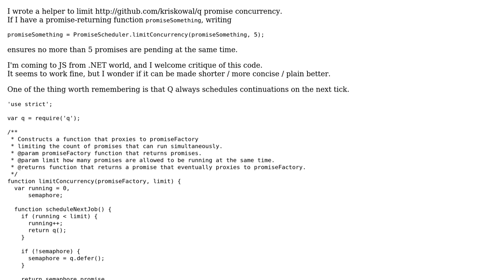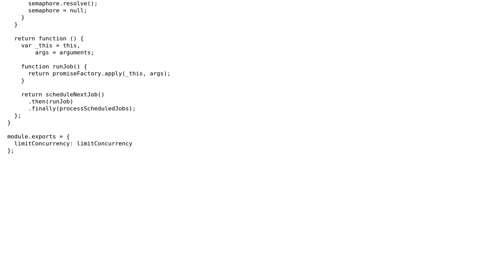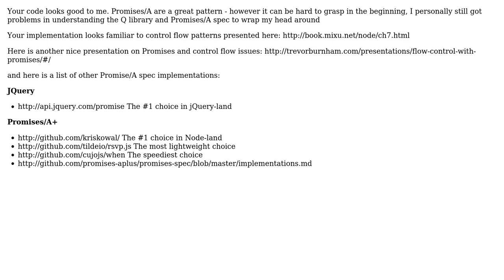Code Review: Limiting Q promise concurrency in JavaScript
With thanks & praise to God, and with thanks to the many people who have made this project possible! You are responsible for your own actions.